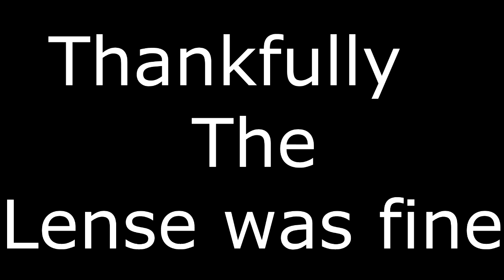Lens Hit #1 With Mike Chudley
Just filming with Mike today and this happened not good.